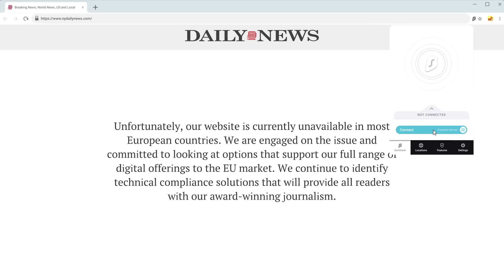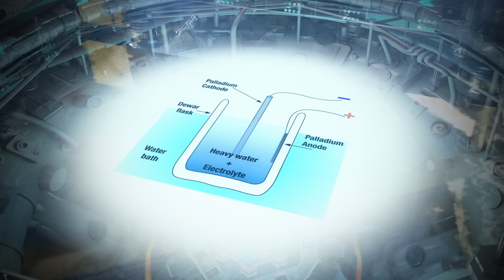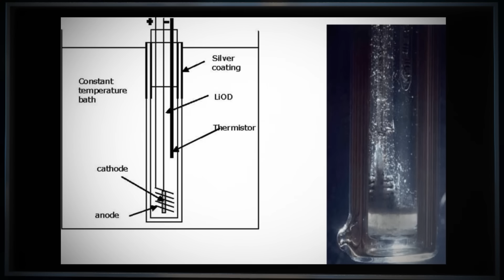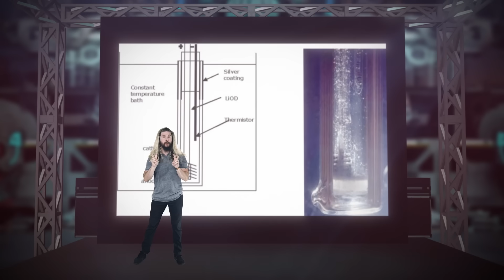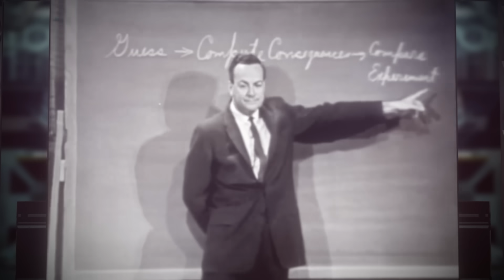ATOMIC HEART’s World-Changing Technology Explained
ATOMIC HEART’s alternative Soviet past relies on a number of incredible scientific advancements, including the most important: “Cold Fusion.” This is the history of the most infamous experiments in all of science.

😎: Kyle
✂: Charles Shattuck
🤖: @Claire Max